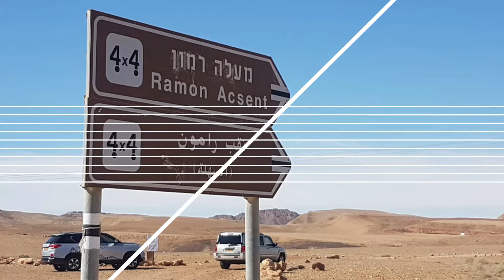Покатушки 4×4 Suzuki Jimny 2018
מכתש רמו7, מעלה רמון 4.5.2019